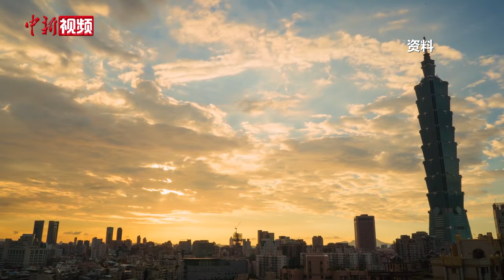台湾媒体人：民进党当局“去中国化”行径无法篡改两岸血脉相连的事实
10月31日，第五届两岸媒体人峰会在北京举行。多位台湾媒体人受访时表示，在如今的两岸关系下，两岸媒体更需加强联系，展现真实的大陆以及两岸友好交往的经历，促进两岸融合发展、民心相通。

近年来，民进党当局在岛内推行“去中国化”。与会嘉宾认为，真实的历史无法被篡改，更无法切断两岸血脉相连、文化相通的事实。

参会嘉宾认为，两岸同宗同源，台湾民众的生活习惯、民俗传统、价值体系都和大陆相一致。媒体应该担负起责任，让更多台湾民众了解真相，了解大陆对台湾未来发展的重要性。（让宝奎 徐雪莹）